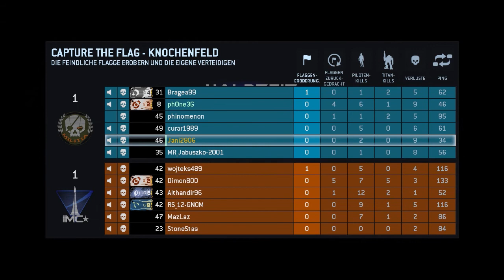KNAPP DANEBEN IST AUCH VORBEI! ~ Lets Do TITANFALL Together~ #48 [Deutsch]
►Hey Ho,
►wir sind es von LDITG und machen hier Lets Play´s.
►Hier seht ihr gerade TITANFALL
►«Let's Do TITANFALL Together»
►Kommentiertes Gameplay von: Let´s Do It Together
►«Welche Musik?»
Wir hoffen es gefällt euch ;D